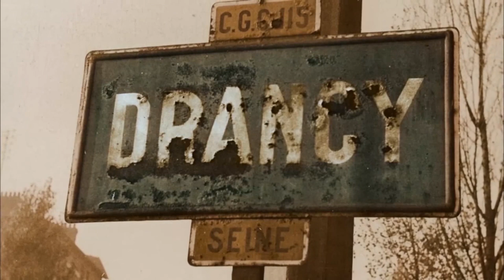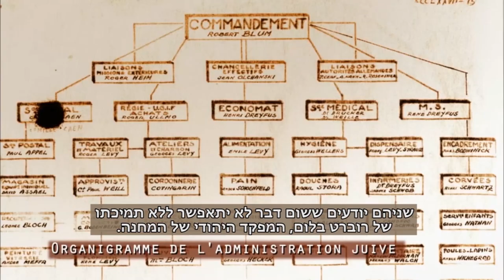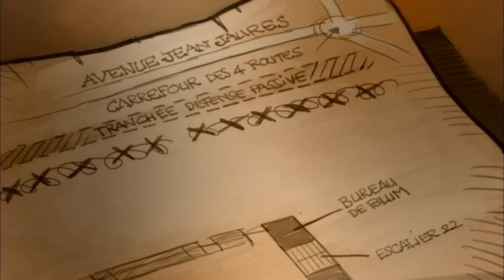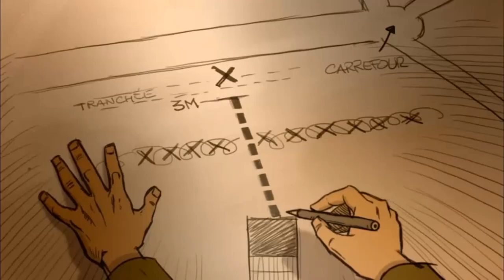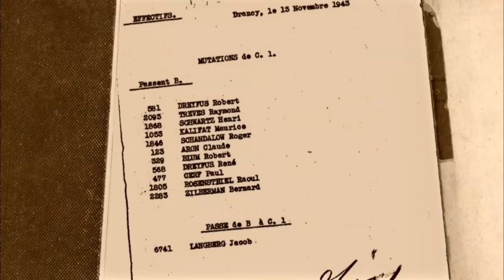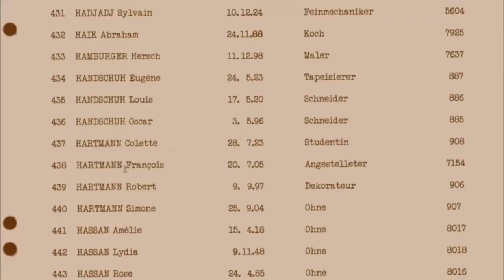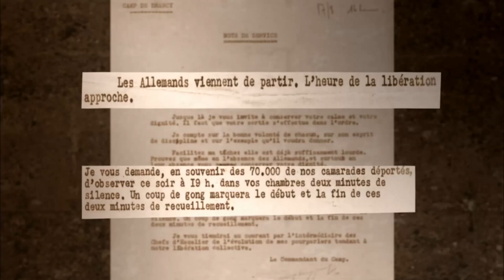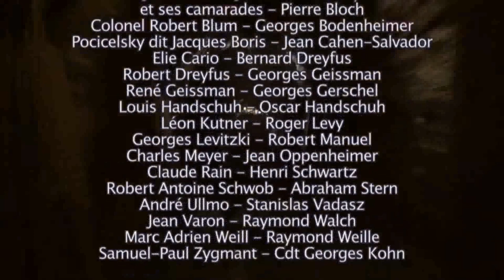LES EVADES DE DRANCY